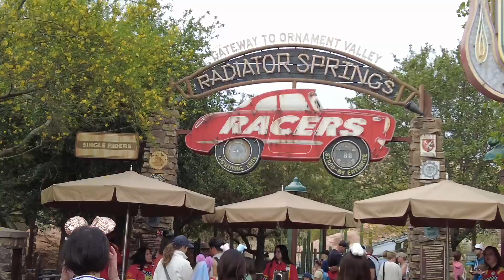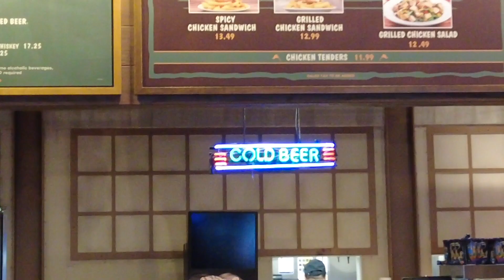【海外】カーズのアトラクションはやはり別格に楽しい!!